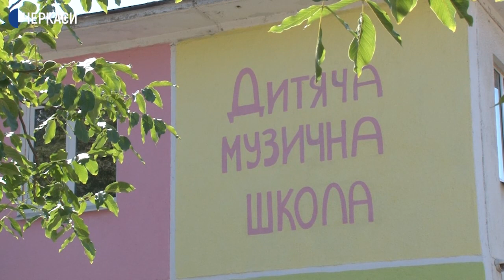У Черкаській музичні школі №5 зробили ремонт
У п'ятій музичній школі Черкас оновили навчальні класи, коридори та вбиральні. Нині завершують розмальовувати стіни.